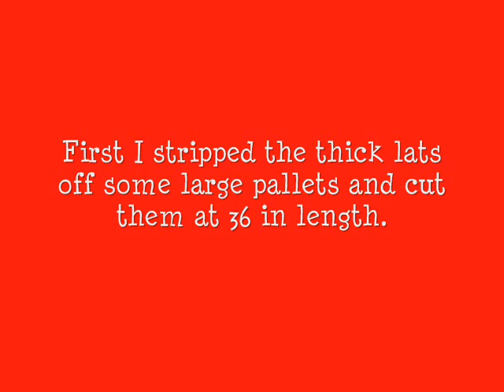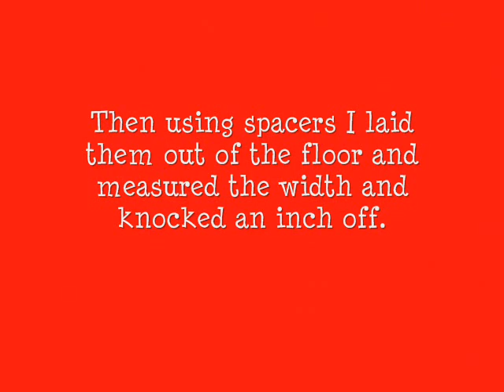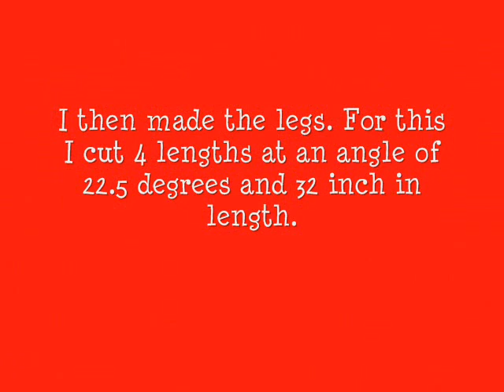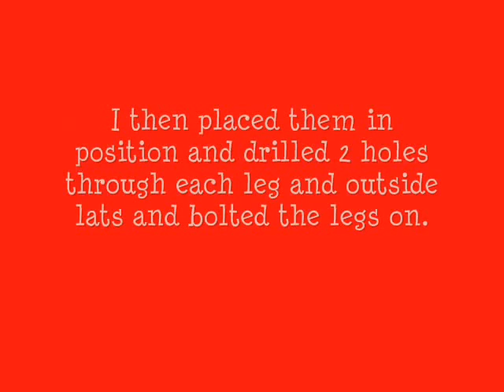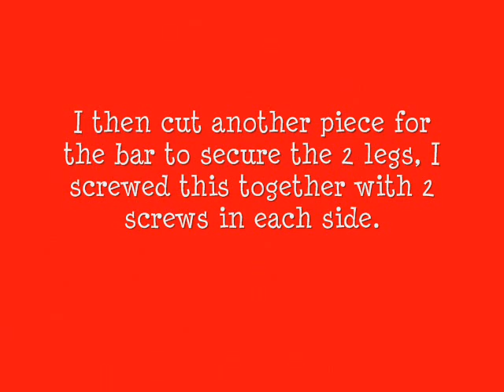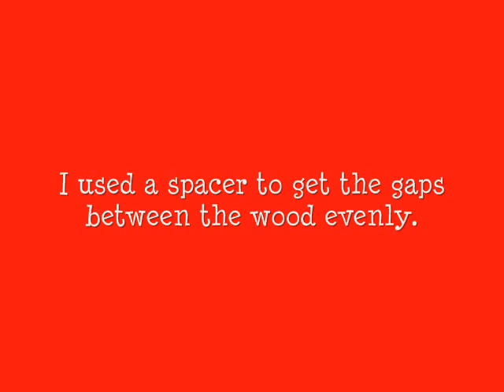How To Build Your Own Picnic Bench Out Of Pallets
A short video showing a step by step guide using photographs of how I  built a picnic bench for my garden.